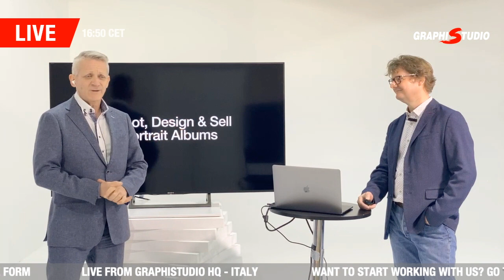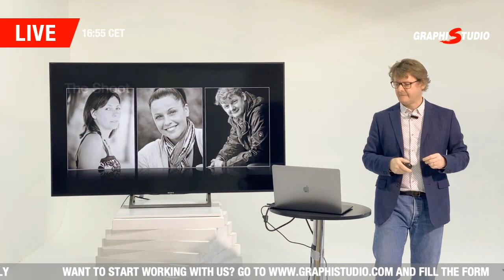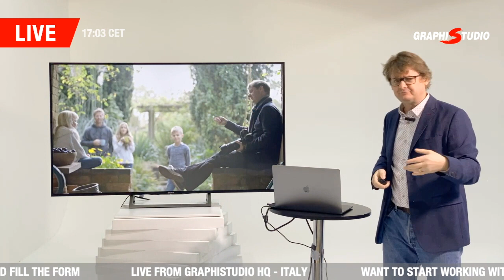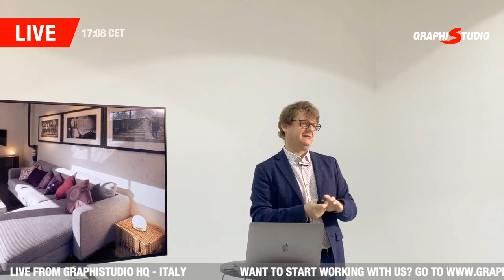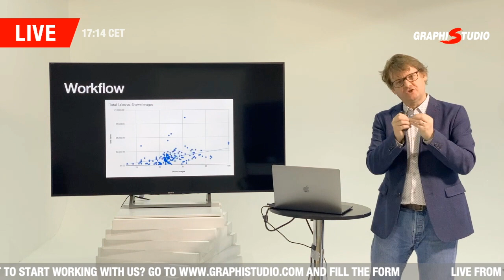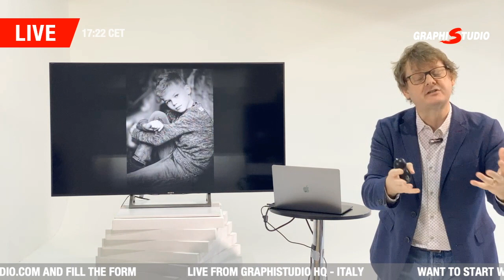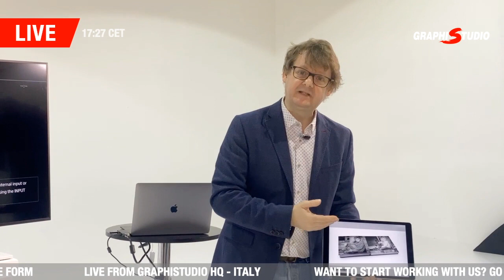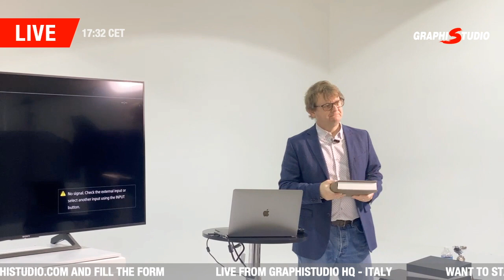MasterClass tutorial on photography business: Shoot, design and sell portrait albums. Part 1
Paul Wilkinson will live be shooting, editing, designing and then show his sales process to explain how each element contributes to make the perfect solution for great sales through albums as well as wall Art.